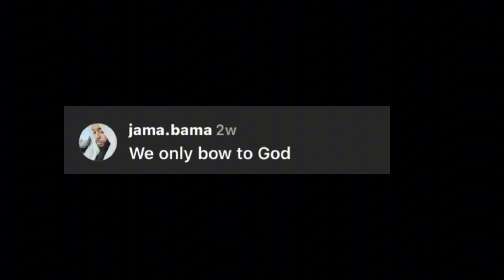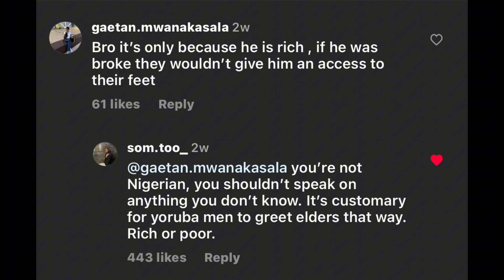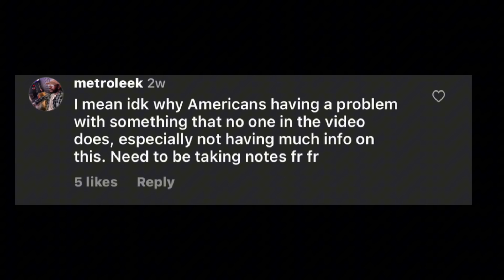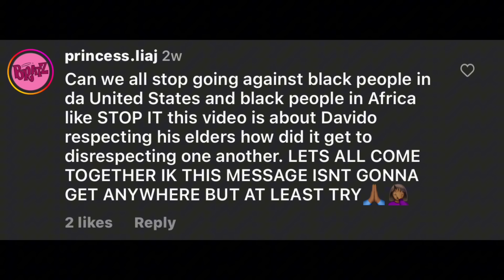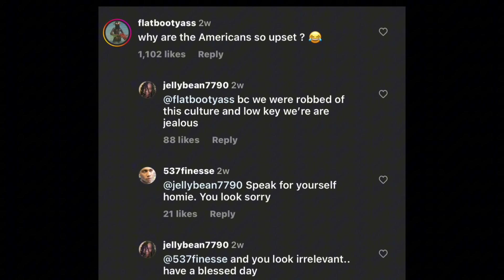Nigerians Drag Americans for Coming For Davido and Nigerian Culture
Video of afrobeats superstar Davido who recently got married Chivido24 greeting his family has gone viral again because black Americans had a lot to say and Nigerians weren’t going to take it lying down.

There really is no party like a Nigerian party most especially a Nigerian wedding. Nigeria is a powerhouse for music afrobeats and entertainment on the continent so a Nigerian party is sure to be a lit and energy filled affair. This video explores some of the many reasons why there really is no party like a Nigerian party. Nigerian weddings, Nigerian wedding entrance dances, Nigerian dance, Nigerian food, Nigerian attires, Yoruba demons, aso ebi trends all make Nigerian weddings one of a kind
Nigerian men are the talk of the town. They are the rave. Nigerians are winning in every sector everywhere in the world, from Afrobeats with singers like burna boy, Davido, wizkid, asake, rema,Kizz Daniel, fireboy, oxlade, victony, selling out arenas all over the world, to movies thanks to nollywood becoming the 2nd largest industry in the world in terms of output, Nigerian movies are so popular especially on the continent,as most Africans grew up watching Nigerian movies, and now Nigerian movies has its own category on platforms like Netflix and Amazon prime. It’s the soft power that Nigeria has had on the continent and now the world. Latest Nigerian movies is always a top search on YouTube. Nigerian fashion is also now competing with the likes of the met gala,the Oscar’s of the Grammies. Even Nigerian food is being sampled by more People now. From Nigerian Jollof rice, to fufu and egusi,to plantain and so on now Nigerian food challenge is a trend. Nigerian traditional weddings so rich in culture has become something everyone wants to experience especially if they get to wear the agbada which is the common outfit for Yoruba grooms. This video talks about Nigerias rise to having this soft power and what it means for Nigeria but especially for Africa has a continent.